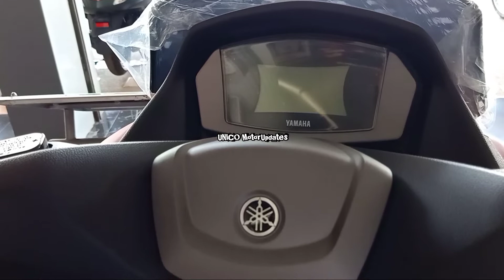2020 Yamaha Nmax 155 | Walkaround | Thailand | Unico MotorUpdates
2020 Yamaha Nmax 155 | Walkaround | Thailand | Unico MotorUpdates |

This channel updates you for all new upcoming Motorcycle model.